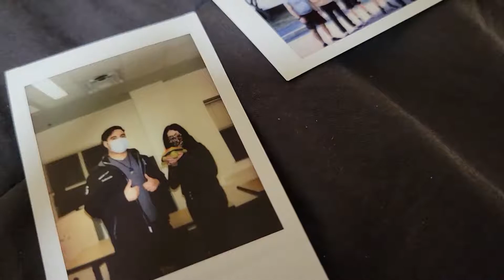In-Betweener | "Infinite" Promo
It's Not That Deep. Coming 2022.